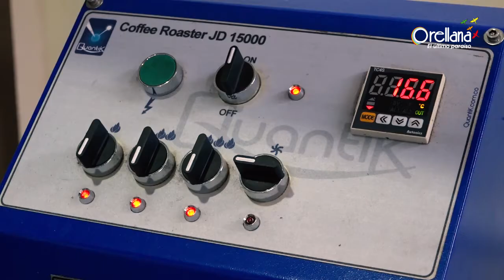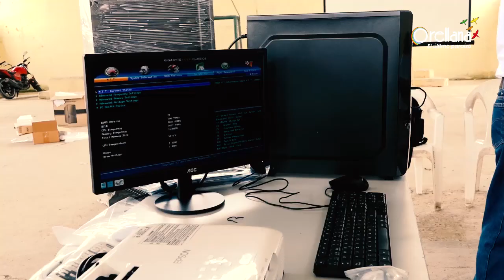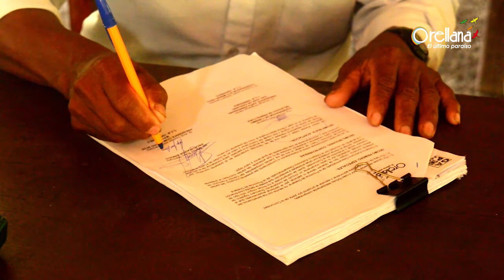Revista Informativa Orellana el Último Paraíso #17 (tercera Temporada)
Informativo  Prefectura de Orellana.